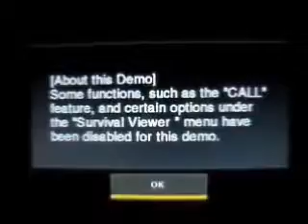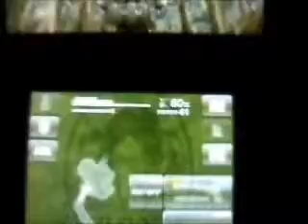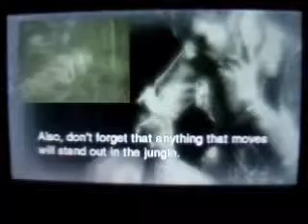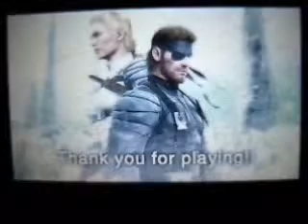STEALTH FAIL! Metal Gear Solid: Snake Eater 3D (Demo)- Episode 1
We are an american spy, infiltrating Russia. Our goal is to save some nerd. Along the way, we will win, and fail, and it will be GLORIOUS!